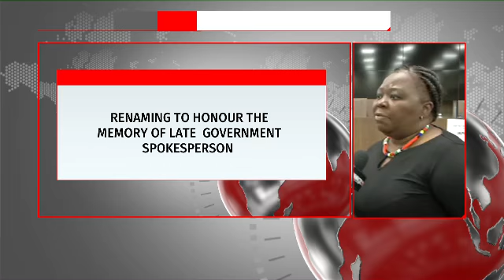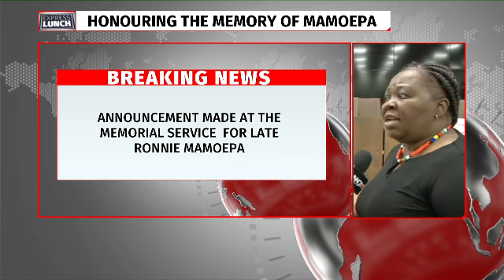GCIS media center to be renamed after Ronnie Mamoepa